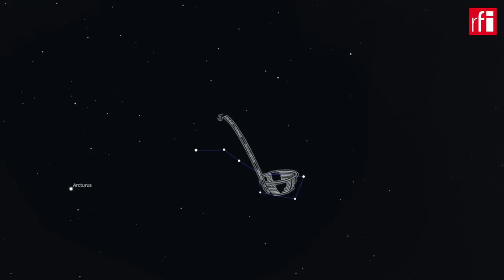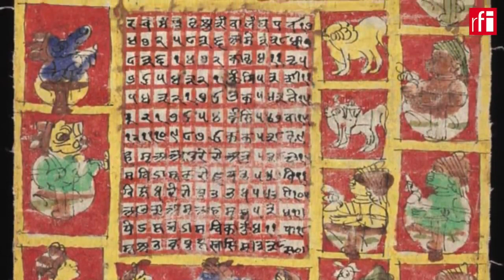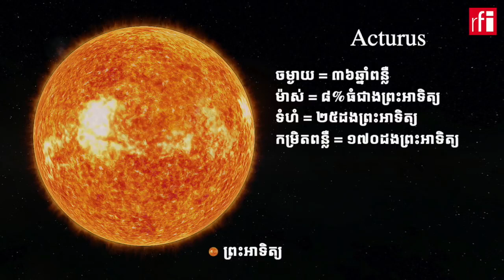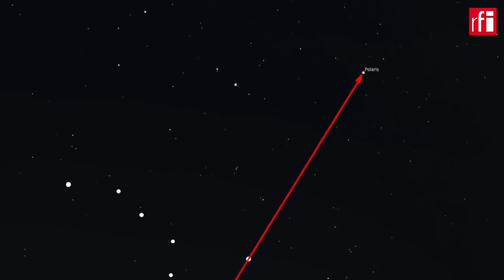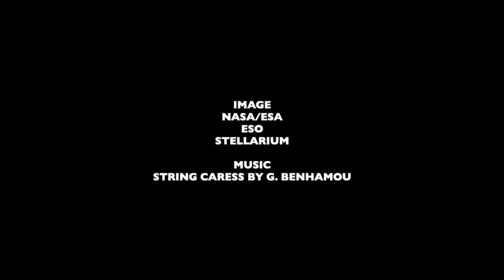ផ្កាយក្រពើ និង​ផ្កាយប៉ូល​ជាផ្កាយដែល​រះ​ មិនចេះលិច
ប្រភពី RFI Khmer ដោយ​ សេង ឌីណា